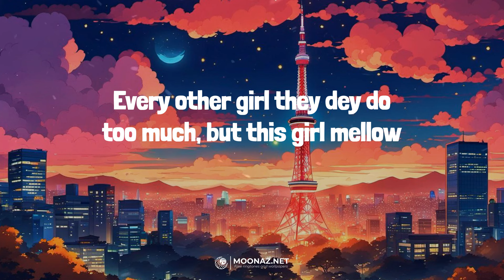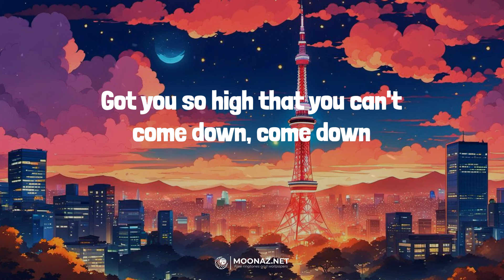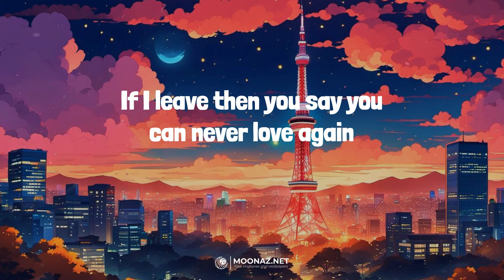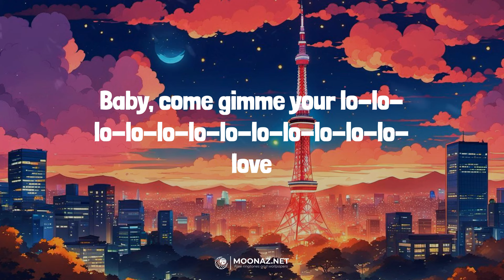Rema - Calm Down | LYRICS | Night Changes - One Direction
Lyrics:
(Vibez)
Another banger